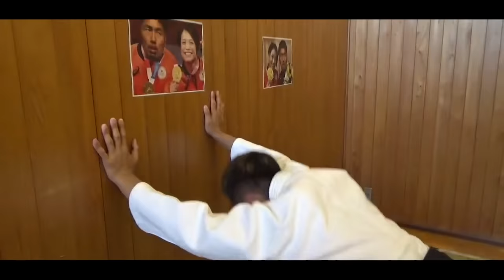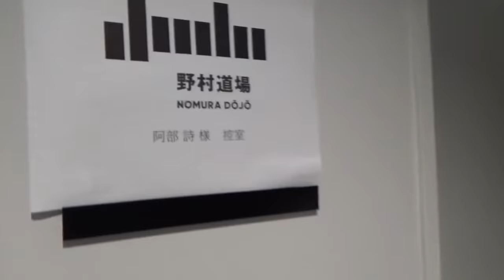阿部詩の付き人を終わらせた